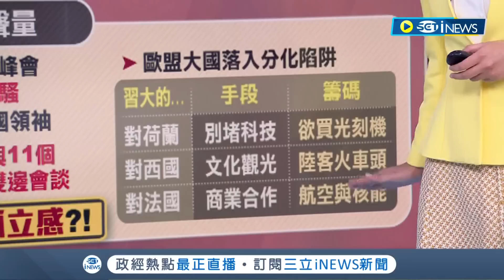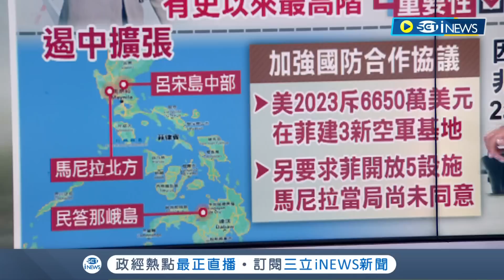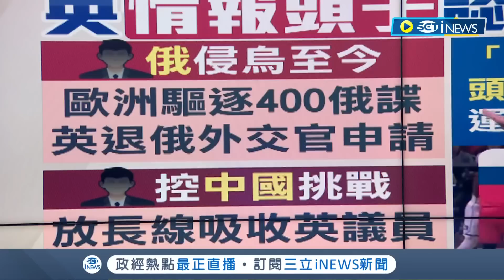德總統"史坦麥爾"覺醒斷開鎖鏈 罕見直率批中國威權.霸權心態 稱俄烏戰事"北京就是與俄站一起" 將中國列重大威脅│主播 邱子玲│【大世界新聞】20221118│三立iNEWS